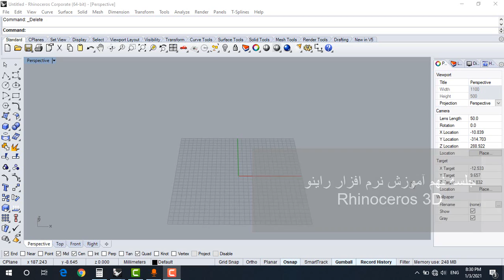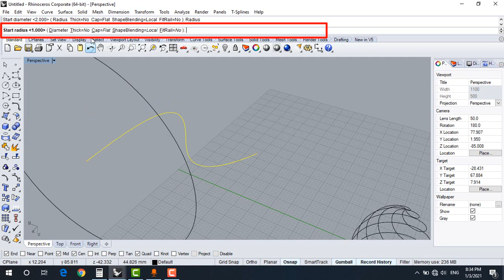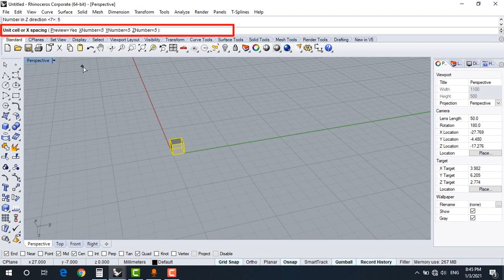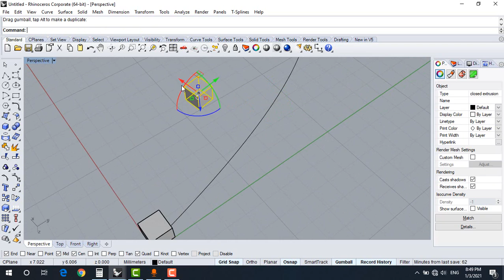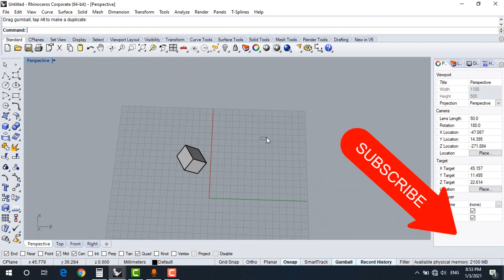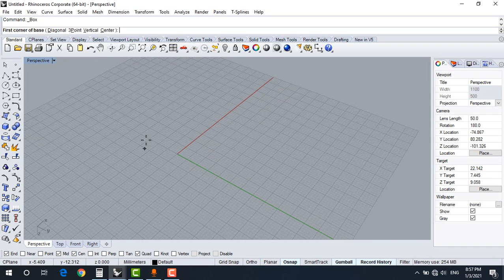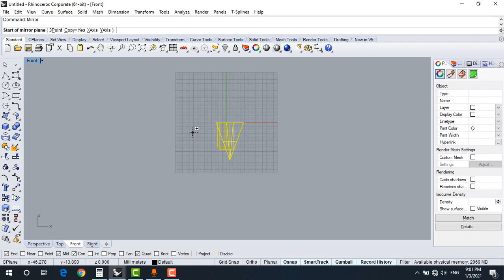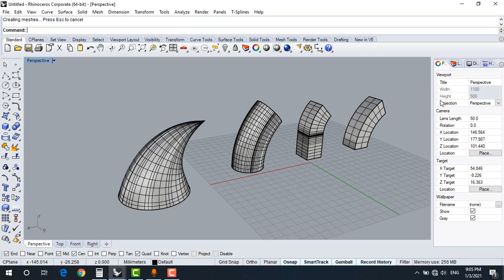آموزش راینو قسمت نهم - Rhinoceros 3D tutorial part 9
POLAR ARRAY
ARRAY POLAR
ARRAY
TWIST
BEND
PIPE
پایپ
تویست
بند
اری